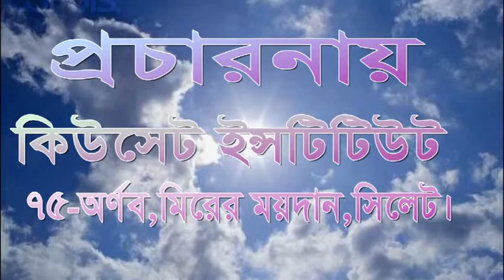ইসলামী শিক্ষার প্রয়োজনীয়তা (০৬ জানুয়ারী ২০১৭ ) আলোচক : শাইখ মুশফিকুর রহমান ।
বিষয় : ইসলামী শিক্ষার প্রয়োজনীয়তা ।
আলোচক : শাইখ মুশফিকুর রহমান ।
স্থান : কিউসেট ইন্সটিটিউট জামে মাসজিদ
৭৫-অর্ণব.মিরের ময়দান ,সিলেট ।